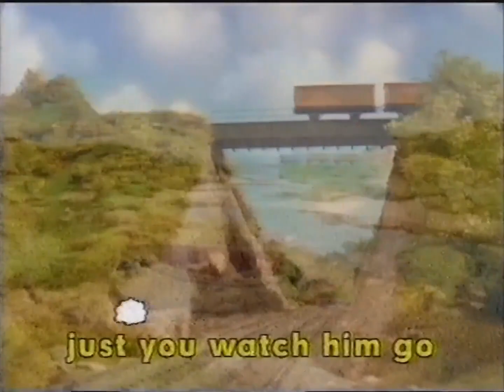Thomas the Tank Engine & Friends: Singalong with Thomas (2000) 03. A Really Useful Engine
He's a Really Useful Engine, you know
All the other engines they'll tell you so
He huffs and puffs and whistles rushing to and fro
He's the Really Useful Engine we adore!

CHORUS:
He's the one, he's the one
He's the Really Useful Engine that we adore
He's the one, he's the Number One

‘Cause The Fat Controller, he told him so
Now he's got a branch line to call his very own

BRIDGE:
Little blue train, he's always there
Whenever you need a hand
If you need help with a situation
Who comes into mind?

Maybe little, but he's never slow
Stand back in amazement just you watch him go